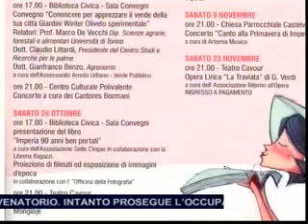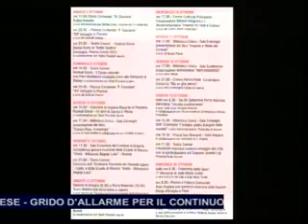TG SERA GIOVEDI 17 OTTOBRE 2013